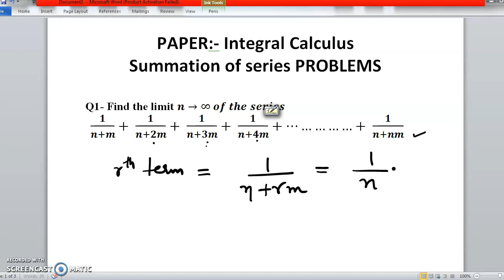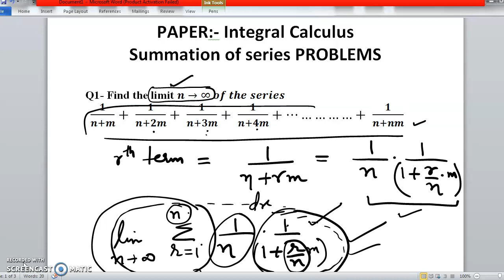BSC Integral calculus--1/(n+m)+ 1/(n+2m)+ 1/(n+3m)+ 1/(n+4m)+⋯….+ 1/(n+nm)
PAPER:- Integral Calculus
Summation of series
PROBLEMS

Q1- Find the limit n→∞ of the series
   1/(n+m)+  1/(n+2m)+  1/(n+3m)+  1/(n+4m)+⋯….+  1/(n+nm)